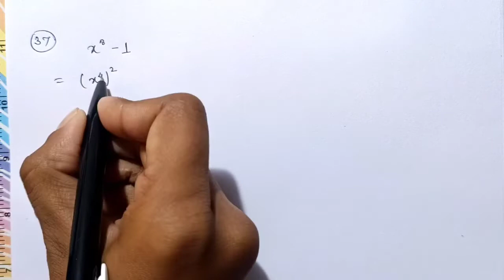Rs Aggarwal Class 9 | Exercise 3b Q. 37-38 | Chapter 3 Factorisation of Polynomials | Md Sir Class 9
About :
In this video I taught you Rs Aggarwal Class 9 Chapter 3 Factorisation of Polynomials Exercise 3b Question Number 37,38 in Hindi